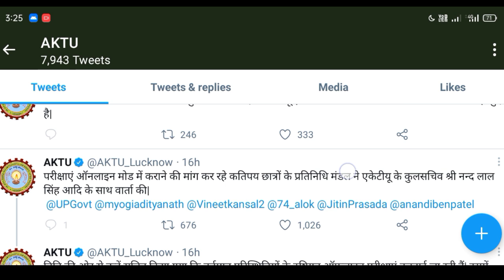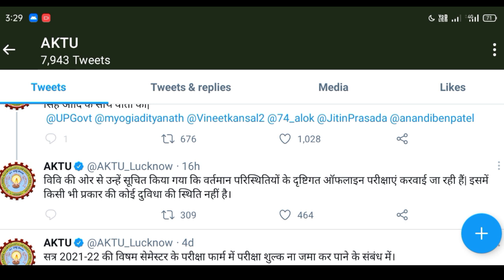bteup/aktu final decision on online exam 2022 || bteup/aktu odd semester exam 2022 || bteup update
फिर से ऑनलाइन पेपर होगा ??

bteup/aktu 1st,3rd, और 5th semester का exam कैसे होगा offline या online //bteup odd semester exam 2022

bteup odd semester exam 2022 // 1st,3rd,5th semester exam कब होगा 2022 // bteup latest news today

bteup aaj ki news,
bteup official update,

Search Keywords-

bteup news
bteup practical exam

up cm news,
up cm news today,
ladkiyo ki fees nhi lagegi news,
ladkiyo ki fees maf news,
up latest news,
up latest news today,
up official news today's,
up aaj ki news,

bteup online exam latest news
bteup latest news today
bteup semester exam date

Video tags;

1.BTEUP copy check
2.BTEUP ODD semester exam result
3.BTEUP ODD semester result
4.BTEUP official ODD Semester Exam result confirm || BTEUP result news ||BTEUP latest news today
5.polytechnic Result 2021
6.polytechnic Result news today
7.BTEUP Latest News
8.Aktu Today News
9.AKTU latest news
10.AKTU online exams?
11.AKTU exam about news
12.AKTU Official Notice
13.AKTU Back Paper about news
14.AKTU LATEST NEWS TODAY
15.Odd Semester Result Kab ayega | BTEUP Result 2021/ Copy Checking Process| Polytechnic Result | UPBTE
16.BTEUP result latest update today
17.BTEUP odd semester result
18.BTEUP latest news
19.BTEUP latest update today
20.BTEUP result
21.upbte odd semester result
22.upbte result
23.up polytechnic result
24.polytechnic odd semester result latest update